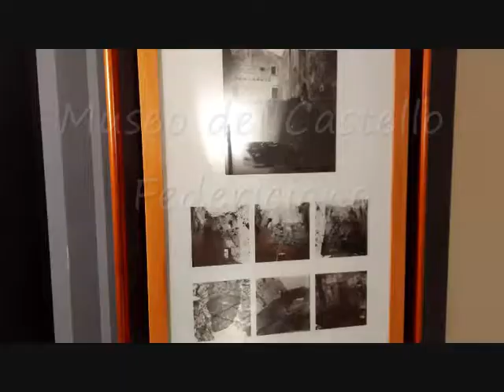*Lagopesole e Ripacandida (Pz) - Basilicata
IL SANTUARIO DI SAN DONATO

Pregevoli affreschi di scuola giottesca decorano le pareti del santuario di impianto francescano che hanno valso a Ripacandida il titolo di “piccola Assisi” della Basilicata.

La semplice facciata, impreziosita dal portale del XVII secolo, dà accesso ad uno spettacolo tra arte e devozione. Nel piccolo tempio di Ripacandida figure di santi e immagini allegoriche sembrano danzare con eleganza lungo le pareti, componendo il ciclo di affreschi che rimanda agli episodi salienti raccontati nei testi sacri e che danno la sensazione di sfogliare una vera e propria “Bibbia illustrata”.

Vita e Passione di Gesù Cristo, Resurrezione, immagini che fanno riferimento all’Inferno e il Paradiso con Cristo in trono sono alcuni degli episodi raffigurati. Molto intenso è l’affresco in cui si riconosce il momento in cui San Francesco riceve le stimmate. Autore dei dipinti sarebbe un artista sconosciuto della scuola giottesca.

Monumento Nazionale, il Santuario, insieme  alla Pro Loco di Ripacandida, è gemellato con la Basilicata Papale di San Francesco e la Pro Loco di  Assisi in “Fede e Arte”. Uscendo dalla chiesa di San Donato, sulla sinistra, si può visitare il Giardino di San Francesco D’Assisi: un labirinto di alberi centenari di straordinaria bellezza.